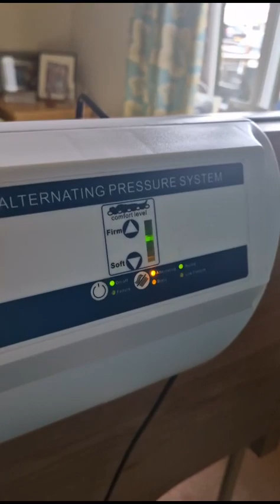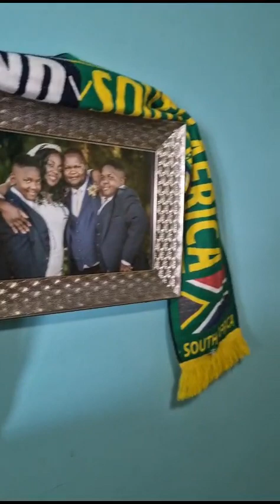care home visit to (BABA J) Joseph..... .abit of Rhumba and hair cut distraction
Video from Jobelle